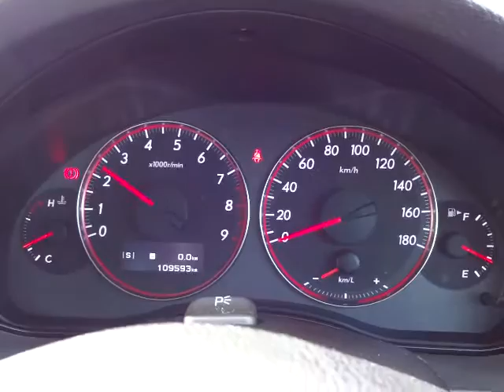スバル レガシィＢ4 2.0GT スペックＢ 4WD エンジン音 (A048)